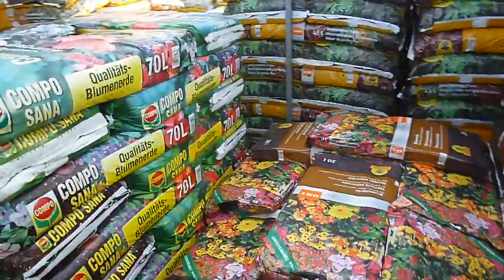Джунгли из досок(отрывок)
Маленький поход в очень большие магазины строительных материалов (отрывок)